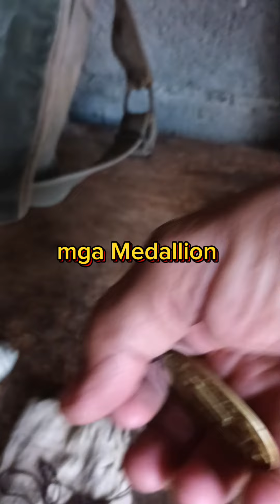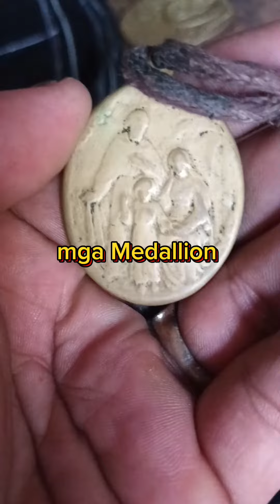Ang kwento ni tatay tukong sa mga antigong gamit niya na mga AGIMAT